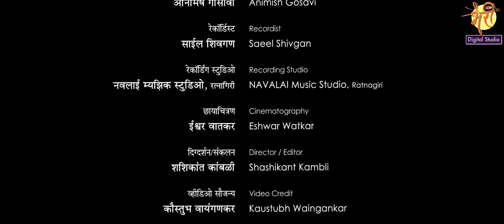तुझी ओढ लागली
Presented by-Bhairi Digital Studio, Ratnagiri
Lyrics-Shreekar Ghude
Singers-Satish Rathod, Vishwas Sangare
Chorus-Pranetri Panchal,Aditi Arun,Shreekar Ghude,Santosh Patil,
Dr. Manjiri Gholkar
Flute-Prasannaraj Joshi
Pakhwaj/Tabla-Nagesh Kirdavkar
Violin-Uday Gokhale
Bass Guitar-Shailesh Govekar
Guitar-Animish Gosavi
Recordist-Saeel Shivgan
Recording Studio-NAVALAI Music Studio, Ratnagiri
Cinematography-Eshwar Watkar
Director/Editor-Shashikant Kambli
Video Credit-Kaustubh Waingankar
Special Thanks-Saeel Shivgan,Akshay Pednekar,Dr. Manjjiri Gholkar